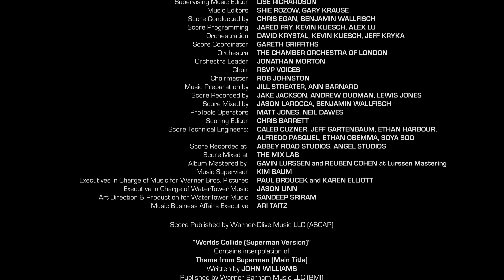The Flash Soundtrack | Worlds Collide (Music Video) - Benjamin Wallfisch | WaterTower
Worlds Collide | by: Benjamin Wallfisch | From The Flash Soundtrack

Tracklisting:
1. Are You Actively Eating That Candy Bar?
2. Sounds About Right, Bruce
3. Collapsing East Wing
4. Baby Shower
5. Nora
6. Run
7. Not This Time, Kid
8. Can of Tomatoes
9. See You Soon
10. Please Work
11. Today's the Day
12. Phasing
13. Escape from the Lab
14. Zod
15. What Is This Place?
16. Spaghetti
17. Into the Batcave
18. I Loved You First
19. Fate
20. I Am Batman
21. Batdoneon
22. Kal-El?
23. Escape from Siberia
24. Now We Try Not to Die
25. Supergirl
26. Want Some Help?
27. I Gave You a Warning
28. What Could Go Wrong?
29. Let's Get Electrocuted
30. I've Got You
31. You Wanna Get Nuts?
32. Let's Get Nuts
33. Cyclonic Diversion
34. I'm Not Going Alone
35. We Can Fix This
36. Inevitable Intersection
37. We Can Save Her
38. The Dark Flash
39. Worlds Collide (Superman Version)
40. You're My Hero
41. Into the Singularity
43. Worlds Collide

About The Flash:
Warner Bros. Pictures presents “The Flash,” directed by Andy Muschietti (the “IT” films, “Mama”). Ezra Miller reprises their role as Barry Allen in the DC Super Hero’s first-ever standalone feature film.

About WaterTower Music:
WaterTower Music, the in-house label for the WarnerMedia companies, releases recorded music as rich and diverse as the companies themselves. It has been the soundtrack home to many of the world’s most iconic films, television shows and games since 2001. Featured releases include the soundtracks for Aquaman, The Hobbit, Game of Thrones, Crazy Rich Asians, King Arthur, Justice League, Game of Thrones, Westworld & Dune